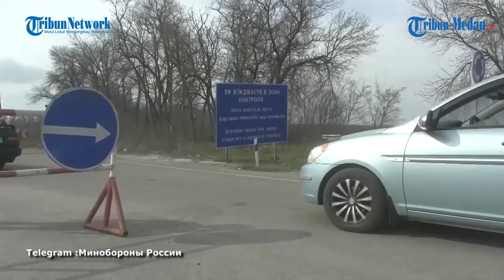Pasukan Chechnya VS Tentara Azov Demi Pertahankan Kota Mariupol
TRIBUN-MEDAN.COM - Pasukan Chechnya mempertahankan wilayah Mariupol dari penguasaan tentara Azov.

Mereka bahkan menyebut Azov sebagai pasukan setan dan nazi.

Sebelumnya, Pasukan Chechnya mengklaim berhasil menguasai Kota Mariupol.

Terpisah, Azov membantah.

Masih terjadi pertempuran antara Pasukan Chechnya dan Tentara Azov di Mariupol.